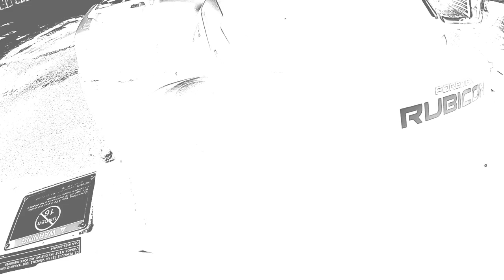2021 Honda Rubicon Deluxe, Didn't make it a hundred yards!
On this episode of ehTV. We tag along for the pickup of Jakes new 2021 Honda Rubicon. Not sure who's more excited Spaz or his young lad. After meeting up with Jakes Grandparents at the dealership, we rush home to get out for a quick snow rip with Jake and his new Rubicon. Congratulations Jake!! I'm sure your Honda will bring you many unforgettable adventures to come.